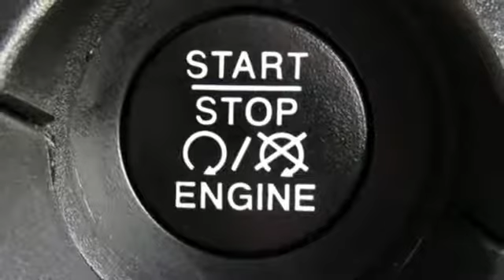2019 Jeep Renegade Baltimore MD Parkville, MD LPJ83746 - SOLD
Year: 2019
Make: Jeep
Model: Renegade
Trim: Sport
Engine: 2.4L I4
Transmission: 9-Speed 948TE Automatic
Mileage: 3586
Stock #: LPJ83746
VIN: ZACNJBAB9KPJ83746
JUST ARRIVED. PENDING INSPECTION. Clean CARFAX. 2019 Jeep Renegade Sport 4WD 9-Speed 948TE Automatic 2.4L I4brbrRecent Arrival! 21/29 City/Highway MPGbrbrbr*Your additional costs are sales tax, tag and title fees for the state in which the vehicle will be registered, any dealer-installed options (if applicable) and a $299 dealer processing fee (not required by law); ($144 Pennsylvania). Prices are subject to change, and prior sales are excluded from these offers. While every reasonable effort is made to ensure the accuracy of this information, we are not responsible for any errors or omissions contained on these pages. Please verify any information in question with the dealer.

Address:
9219 Harford Rd